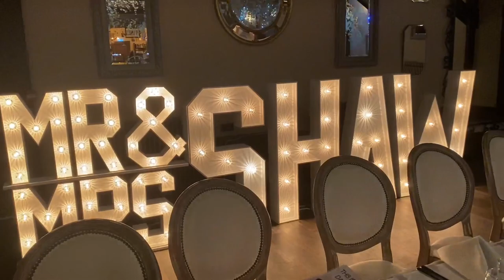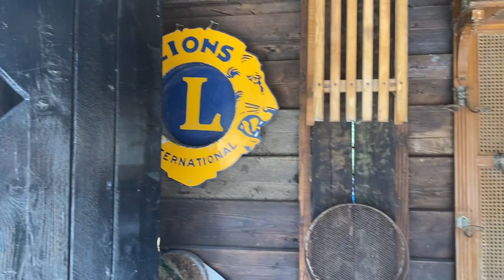SOUTH CAUSEY INN, Old Barn Beamish, Stanley, County Durham, UK | Wedding Venue Tour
SOUTH CAUSEY INN, Old Barn Beamish, Stanley, County Durham, UK   Wedding Venue Tour with Nadia Violin UK | Wedding Violinist UK

This video filmed before the wedding on 28th July 2021.

⚠️Nadia is a Professional violinist. She is the most requested Acoustic & Electric LED Violinist in UK for ANY occasion.
She plays Classical, Popular, Bollywood, Celtic, Christmas, Club music with backing tracks or alongside to DJ. Can prepare ANY special song's requests.
She has full PA system, battery powered wireless PA system suitable for any outdoors events, wireless microphone system (can walk around and play), backing tracks. Available UK wide.
Weddings, wedding proposals, anniversaries, birthdays, parties, garden parties, private events, night clubs, charity events, funerals, shows, corporate functions, christenings, graduation events, church service etc.

Please contact Nadia Violin for more information.